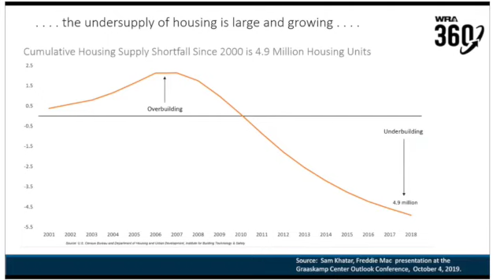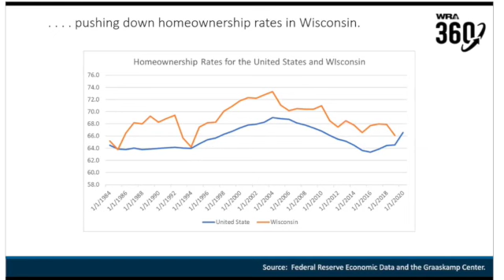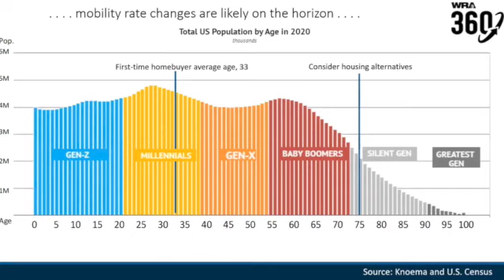Northwoods Housing Market - SD 480p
The video takes a look at the Northwoods housing market, Wisconsin and US housing markets.  It also looks at projections by Fannie Mae and the Federal Reserve.